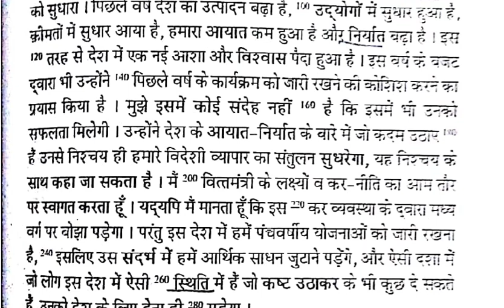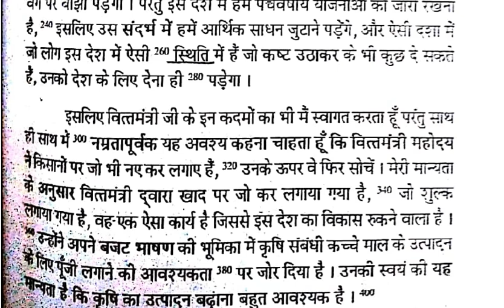100 WPM प्रतिलेखन संख्या-63 steno Hindi dictation daily 9 am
Ramdhari Gupta Steno Hindi dictation daily
Ramdhari Gupta khand-1 Steno Hindi dictation
न्यूजपेपर संपादकीय डिक्टेशन राजस्थान हाई कोर्ट स्टेनो हिंदी डिक्टेशन
दैनिक जागरण संपादकीय आशुलिपि हिंदी डिक्टेशन
Court Steno Hindi dictation
Ramdhari Gupta steno hindi dictation
दैनिक जागरण संपादकीय स्टेनो हिंदी डिक्टेशन
दैनिक जागरण संपादकीय स्टेनो हिंदी डिक्टेशन न्यूज़ पेपर
संपादकीय न्यूजपेपर स्टेनो हिंदी डिक्टेशन
Steno Hindi dictation for reporter
Rajasthan district court steno Hindi dictation
Rajasthan Court steno Hindi dictation for newspaper
रामधारी गुप्ता खंड 1 उच्च गति अभ्यास हिंदी डिक्टेशन
Hindi shorthand show pr ap sabhi ka welcome h
सभी प्रकार  की हिंदी डिक्टेशन की + पीडीएफ
1. राजस्थान डिस्टिक कोर्ट हिंदी डिक्टेशन
2.रामधारी गुप्ता khand-1 उच्च गति अभ्यास हिंदी डिक्टेशन
3.आईटीआई टेस्ट पेपर हिंदी डिक्टेशन
4.आईटीआई प्रीवियस पेपर हिंदी डिक्टेशन
5. रोजाना संपादकीय आउटलाइन

यदि आप हिंदी शॉर्टहैंड सीखना चाहते हैं तो आप हमारे टेलीग्राम चैनल से ऐड हो सकते हैं
Hello, aapka Hamare YouTube channel Hindi shorthand show per Swagat the yadi aapko steno se sambandhit koi problem hai to aap mujhe message kar sakte hain aur channel ko subscribe like share Jarur Karen best of luck next dictation ke liye thank you so much.